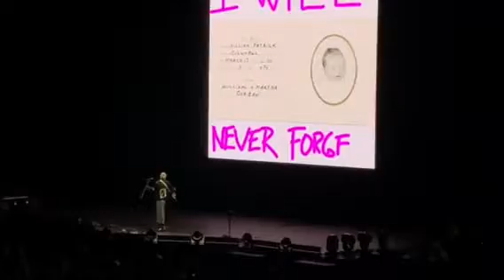Smashing Pumpkins “Disarm” | Live @ the Toyota Center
Smashing pumpkins performing live at the Toyota Center opening with “Disarm” in Houston, Texas on July 17, 2018